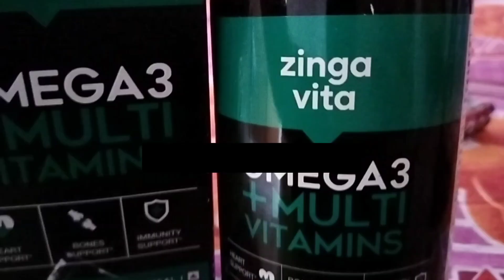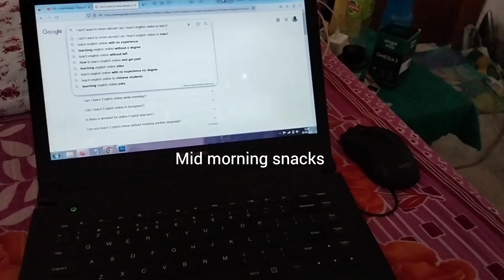Ganga Aarti in Kolkata l Day in my Life @zingavita6731 Review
Hello Everyone,

This is Bindita and I love making vlogs about living my life alone and traveling. I am a creative person, a senior content writer and fitness enthusiast. This community is all about fun and a girl who is self-dependent by living in a different city all alone.

Today, I have shared a day in my life where I have explored the Ganga Aarti in Babughat Kolkata!